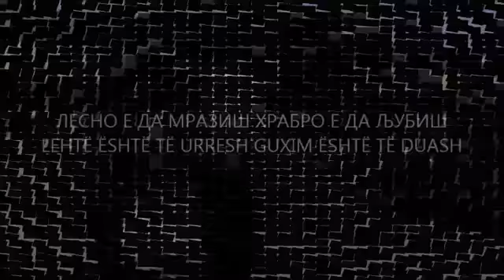Дани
Лесно е да мразиш, храбро е да љубиш!